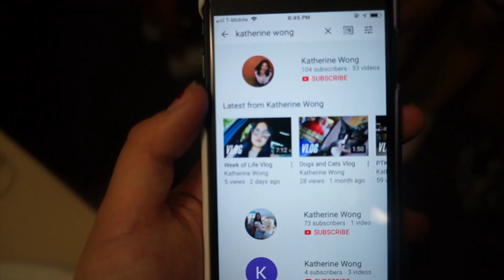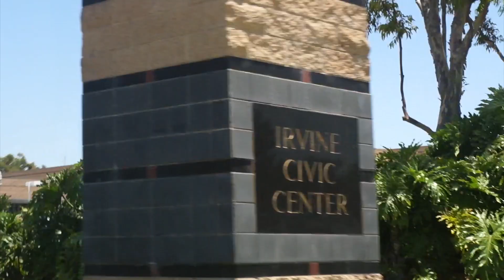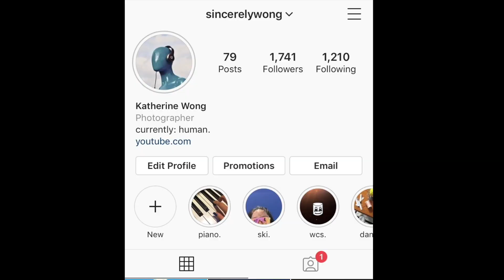SHE SAID WHAT?! Vlog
Part 1/14 of the Staff Vlog. Thank you for checking this vlog out! - kw

Song: Music Dreams - Dj Quads